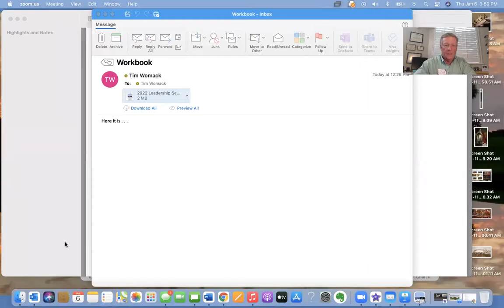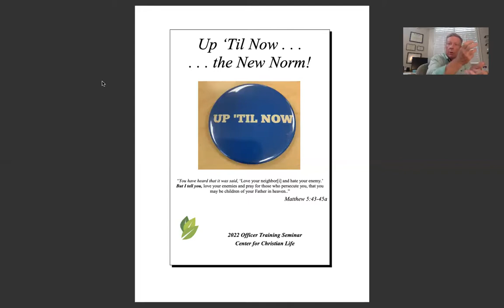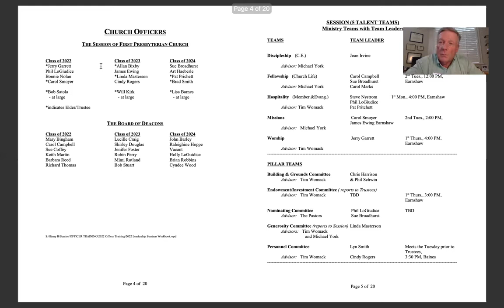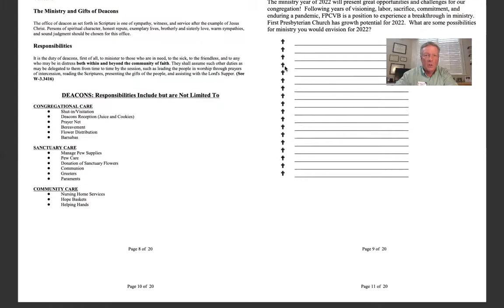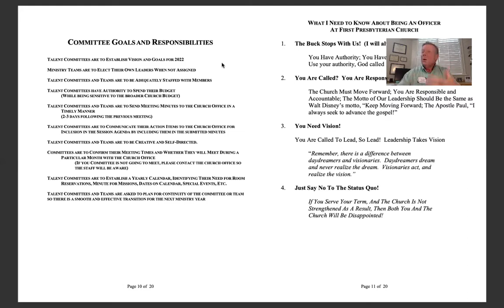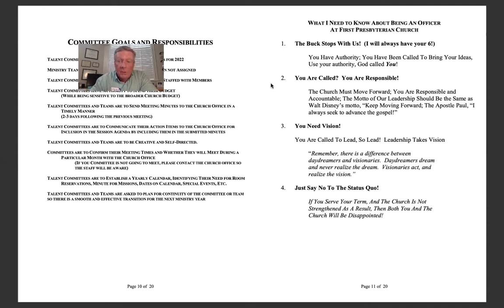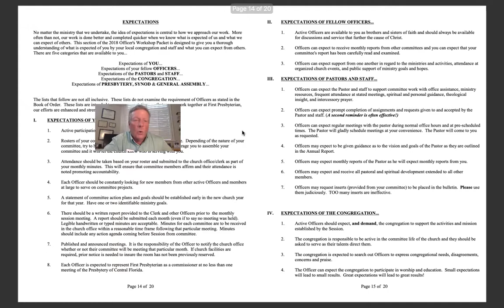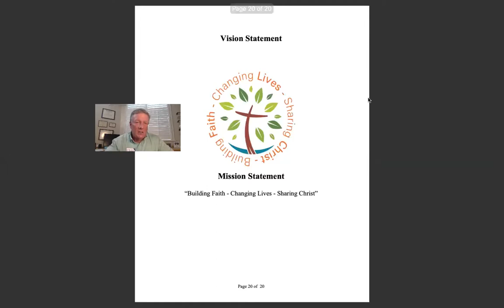Elder Training - Part 1 "Up 'Til Now"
An office training video for the Session; Winter 2022